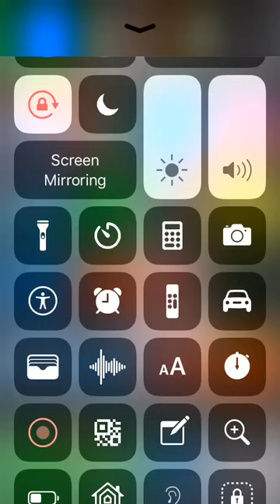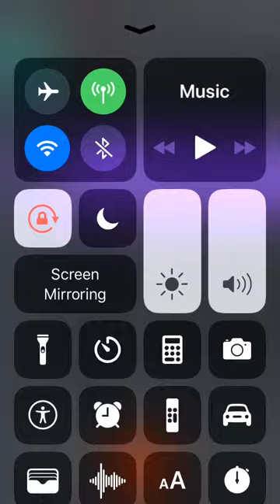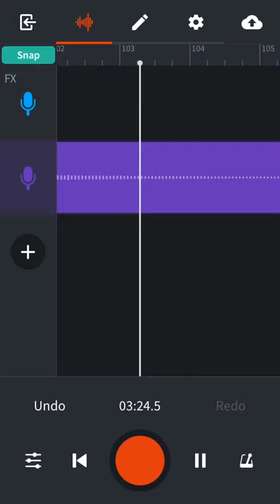Dc Beats ft LiL Durk a lot of fake Love 💔